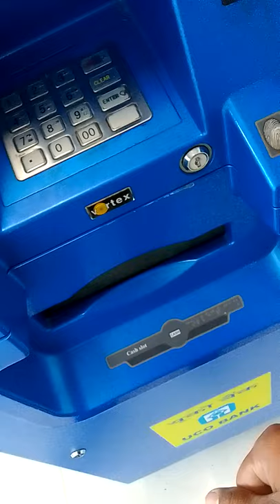kis kis ko pasand hai ye aawaj| cash withdrawal from ATM machine